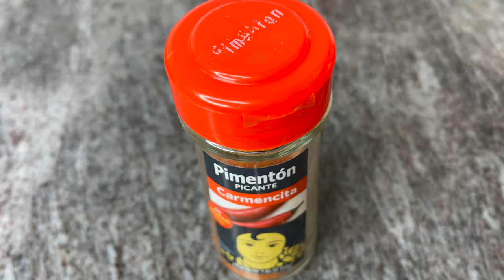MEJILLONES AL AJILLO bien rico ) La mejor receta Mas Deliciosa !!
CHEF Misha